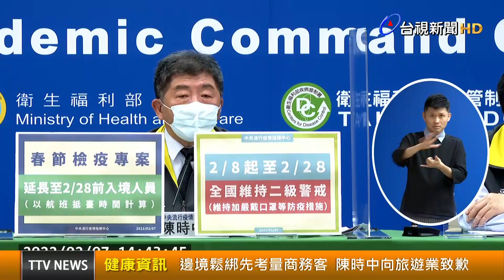邊境鬆綁先考量商務客 陳時中向旅遊業致歉【健康資訊】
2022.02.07【健康資訊】針對邊境管制的鬆綁順序，指揮官陳時中今（7）天說明，要向同樣壓力很大的旅遊業致歉，以總體而言，會先從經濟必要性做考量，因為商務旅客對台灣經濟的影響很大，所以邊境鬆綁會先考量商務客。